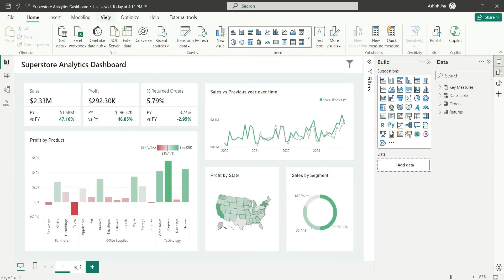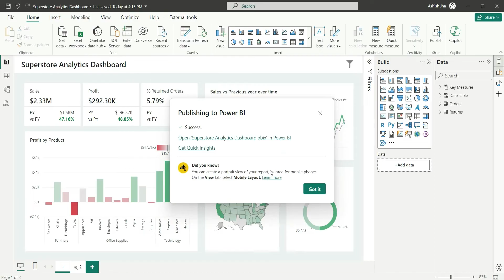3 ways to publish Power BI reports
In this video I have shown three ways by which we can publish reports to Power BI workspace in Power BI service.

I create practical, real-world Power BI videos to help you become job-ready. From dashboards to DAX – it’s all here.

📦 Interested in purchasing my Power BI Reports?

🔹 Superstore Analytics Dashboard – An end-to-end sales analytics solution with KPIs, trends & segmentation

🔹 Pizza Sales Dashboard – A single-page visual report packed with insights on product, category, and time analysis

How to Publish a Power BI Report
How to publish power bi report to Power BI service
How to import power bi report to power bi service
How to publish power bi report to web